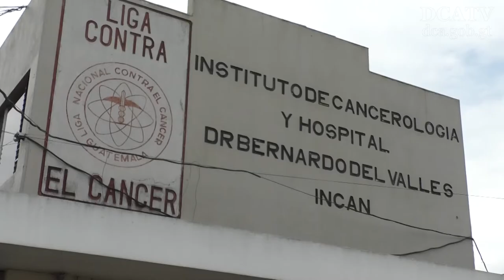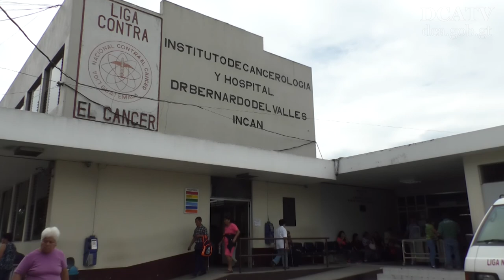¡El cáncer de mama se puede prevenir a tiempo! ¿Sabe cómo?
La Liga Nacional Contra el Cáncer y el Instituto de Cancerología (Incan) recordaron hoy que la detección temprana del cáncer de mama es posible mediante un autoexamen, el cual debe tener como objetivo la identificación de lesiones en el seno, especialmente en mujeres de 18 a 25 años de edad, quienes, por suerte, son menos propensas a esta afectación.

“Para la alegría de las personas más jóvenes, el numero de casos en edades tempranas es menor”, dijo Álvaro Noriega, cirujano oncólogo del Incan.

¿A qué edad se es más propensa a padecer cáncer de mama?

Según las estadísticas del Incan, el 2012 fue el año de mayor registro de casos de cáncer de mama en Guatemala.
Desde entonces, anualmente se contabilizan 360 casos a nivel nacional.
“Cada año que pasa tratamos de llegar a más población de todo el país, a la vez que buscamos que nos refieran a más pacientes a la institución”, expresó Noriega.

¿Por qué debe acudir lo más pronto posible con un profesional al detectarse una lesión o bolita en el seno?

Frente a esta situación, hoy se lanzó la Jornada de Detección Temprana de Cáncer de Mama, la cual iniciará el 25 de septiembre y concluirá el 20 de diciembre de 2017.

Usted puede acerarse a la 6ª. Avenida 6-58 zona 11, en la calzada Roosevelt, sede del Instituto de Cancerología. En horario de 7:00 am a 11:00 am.

Los precios de consulta son menores al precio normal. Para personas mayores de 40 años los exámenes de Mamografía digital y Ultrasonido mamario costarán Q175.00, aproximadamente.
Para mayor información puede comunicarse a los números telefónicos: 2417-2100 a la extensión 126  ó al 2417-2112.